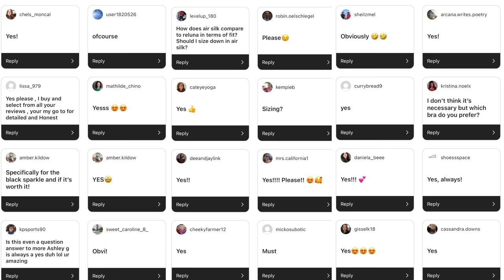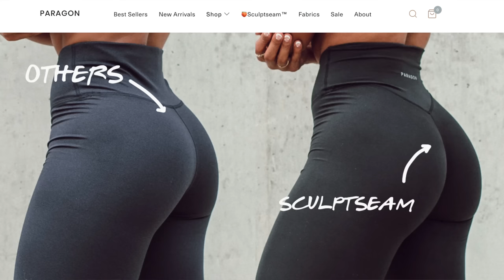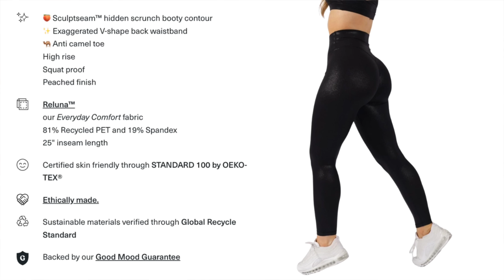YOUR NEW DREAM LEGGINGS?... PARAGON FITWEAR SCULPTSEAM SCRUNCH LEGGINGS TRY ON HAUL REVIEW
Hi Loves, welcome back to the channel! Today, we're looking at the new Paragon Fitwear Daydream collection! We have a brand new material, Airsilk, that is super dreamy!!

CHAPTERS-
INTRO - 0:00 - 1:12
AIRSILK OVERVIEW- 1:12 - 2:05
DAYDREAM OVERVIEW  (COLORS AND PIECES LAUNCHING)- 2:05 - 3:27
AIRSILK LEGGINGS- 3:27 - 6:09
RELUNA STARLIGHT LEGGINGS- 6:09 - 8:12
RITUAL SPORTS BRA- 8:12 - 9:12
BLISS BRALETTE- 9:12 - 10:42
TRANSCEND BRA- 10:42 - 11:24
WRAP CROP TOP- 11:24 - 12:46
OVERALL THOUGHTS - 12:46 - 14:34
♡ MY MEASUREMENTS ♡

Weight: Approx. 130 lbs (59 kg)

Bra: 34 B

Bust: 31" (78.74 cm)

Underbust: 27" (68.5 cm)

Waist: 25" (63.5 cm)

Hips: 39" (99 cm)

Thigh: 21" (53 cm)

Inseam: 25" (63.5 cm)